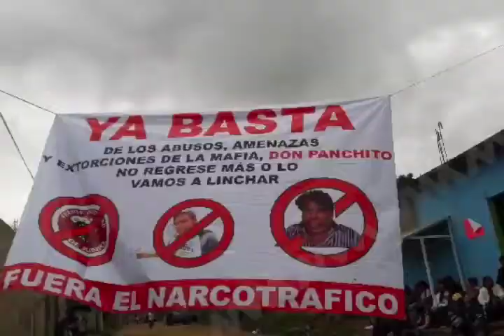Captura AEI al “Zanate“ hijo de Don Panchito, líderes del Frente Popular 14 de Junio